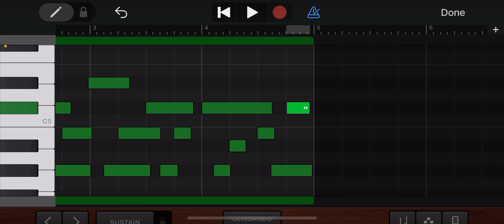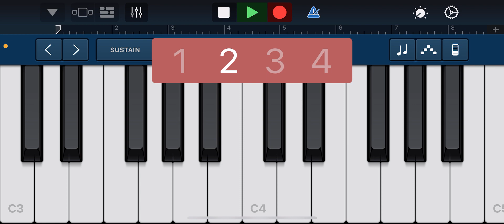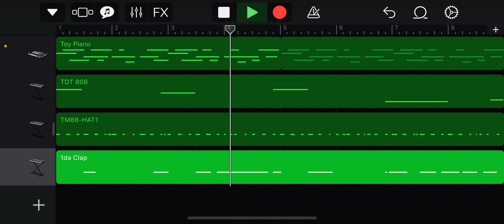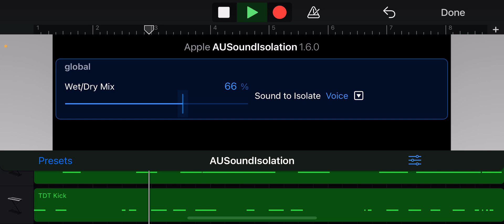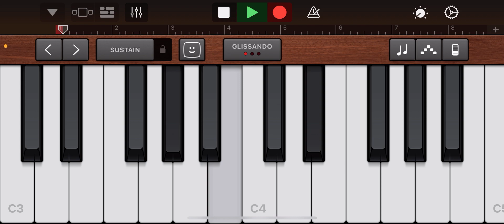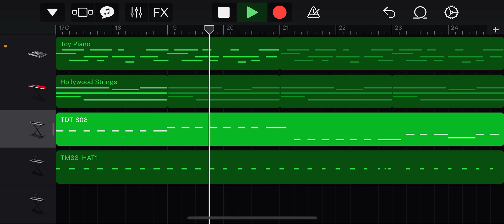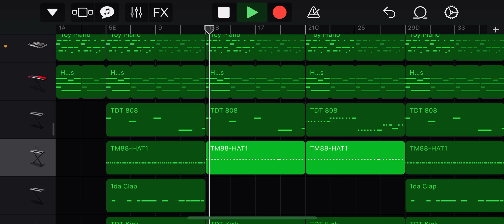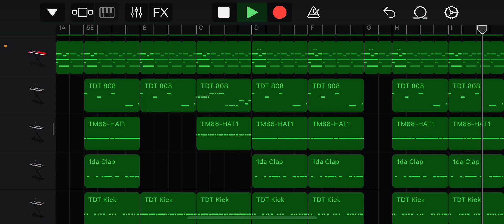How to make a New York / New Jersey type beat on GarageBand ios with your iPhone 📱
This is a Garageband ios Tutorial using AU plugins (Audio Unit Extension) and stock plugins to help create this Ny/Nj type beat everyone been getting on lately..!
Learn how to become a producer on your phone in 30 mins!